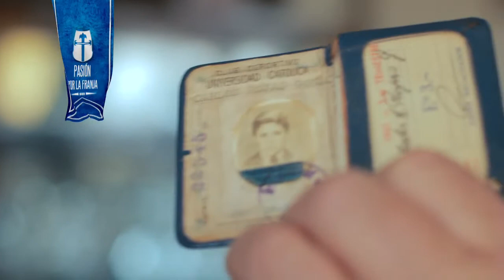Pasión por La Franja - Carlos Rojas